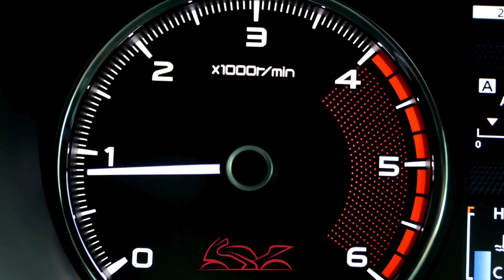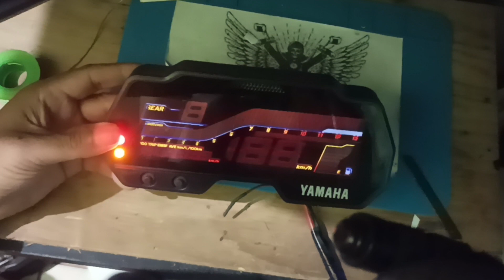Pasang Sticker LCD , Sticker Pelangi R15 V3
Vidio kali ini yaitu cara Pasang Sticker LCD , Sticker Pelangi speedometer r15 V3
untuk langkah - langkahnya simak vidio selengkapnya di  @RIDEANDREFAIR